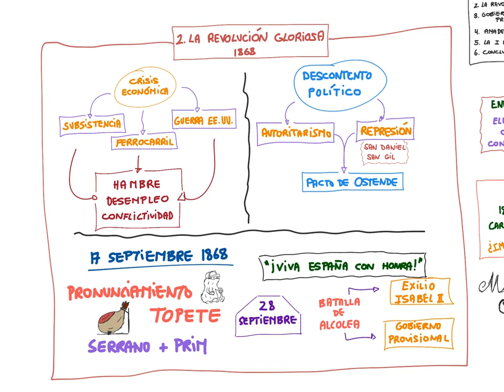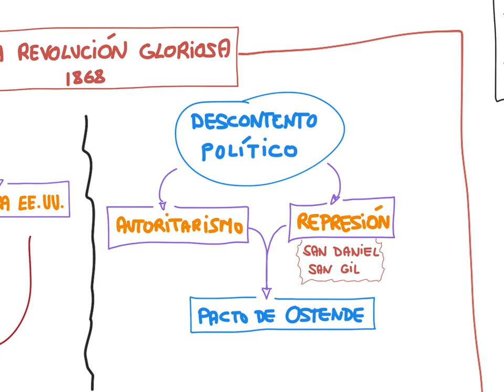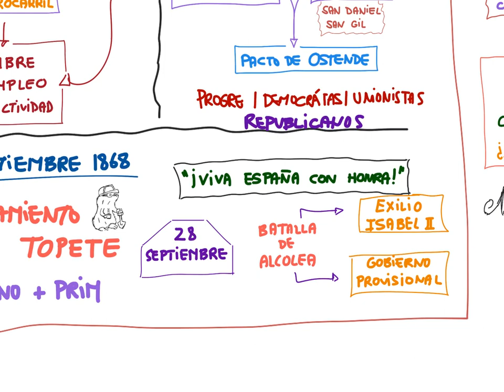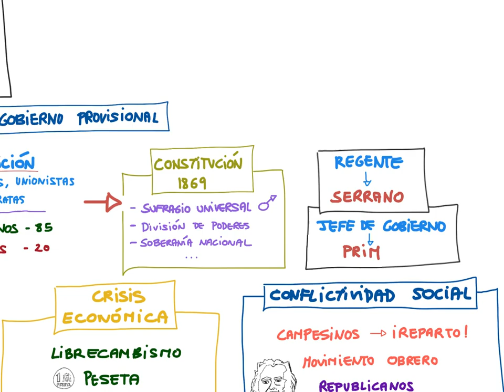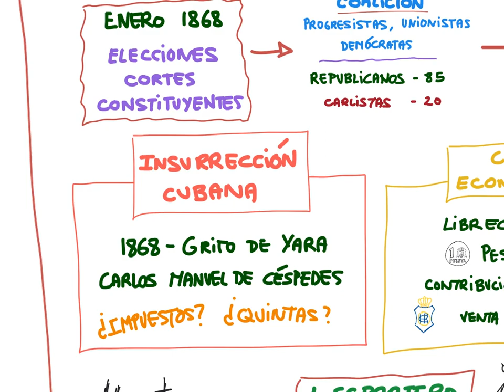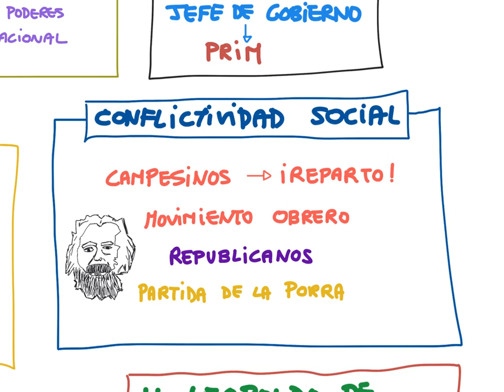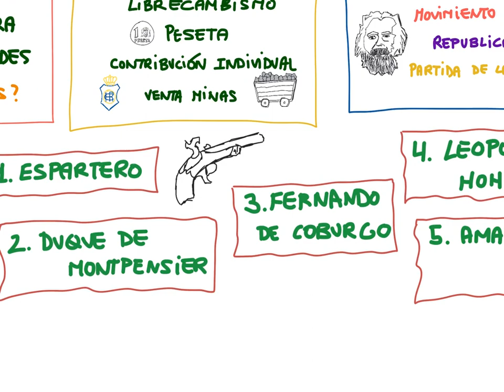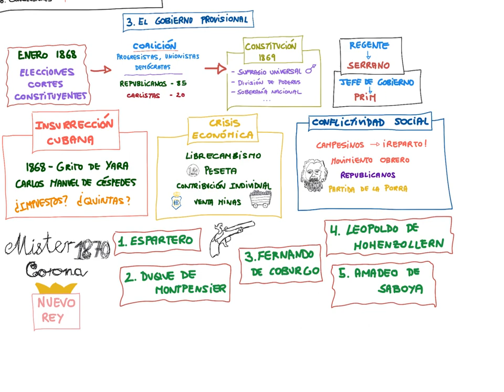2BACH 6Bx01 - La revolución y el gobierno provisional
Empezamos el Sexenio Revolucionario (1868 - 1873) hablando sobre la Revolución Gloriosa y el Gobierno Provisional dirigido por los generales Prim y Serrano. ¡Al lío!

IMPORTANTE: Hay una errata cuando hablamos del gobierno provisional y las elecciones (en torno al minuto 7:30); pone y dice el vídeo enero de 1868; obviamente no puede ser, ya que la Revolución se había producido en septiembre de 1868. ¡¡¡Es enero de 1869!!!